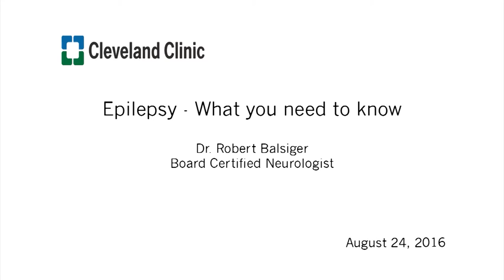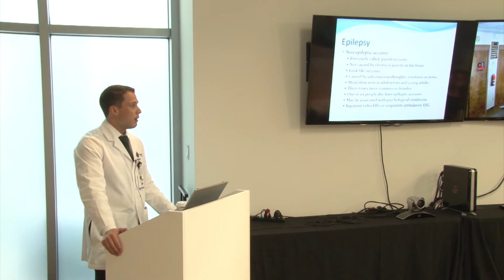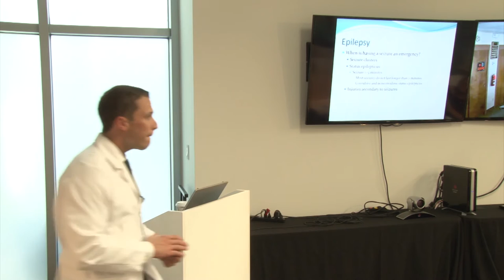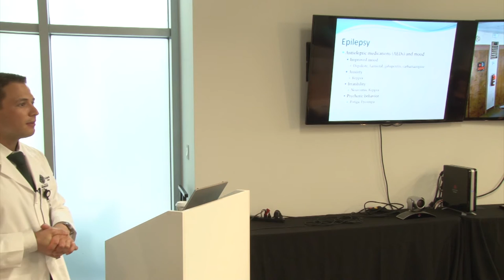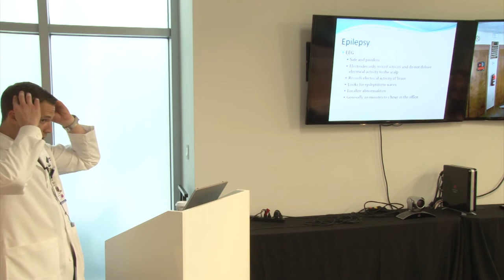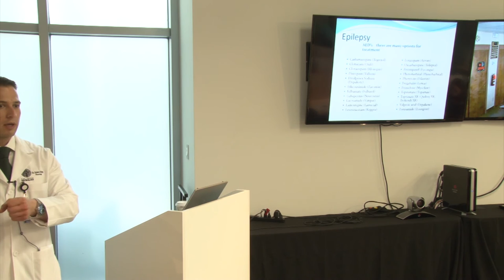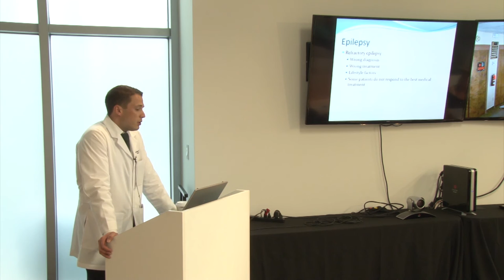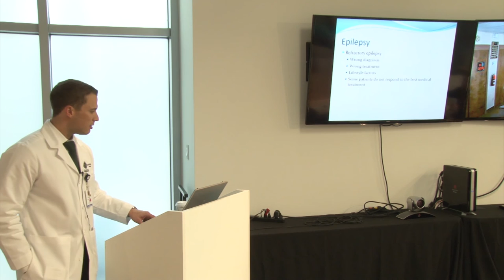Keep Memory Alive - Epilepsy - What you neeed to know